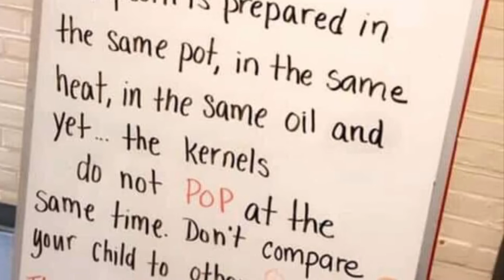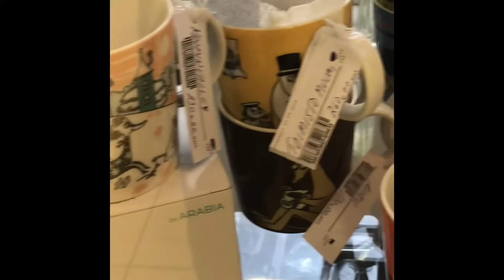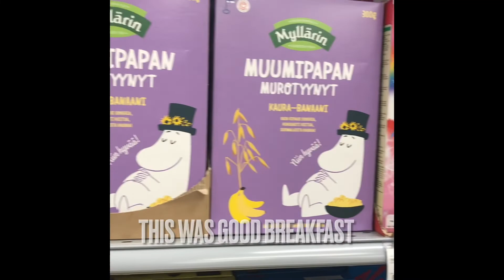Travel vblog! | Finland vblog part 1 - Dec 2019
When I visited my relatives Finland a few years ago for Christmas, post covid! I miss Finlsnd so much. I had alot of clips on my phone so I thought I edited them and upload it there. Hope you enjoy.

Part 2 when I am Helsinki will come up asap!
 ( All my opinions are mine own!)

My name is Aang and I am a non-binary, creative mastermind form Sweden. In this channel I’ll share my travel vblogs, could be ideas you can use for your next journey, and creative/cosplay tips!